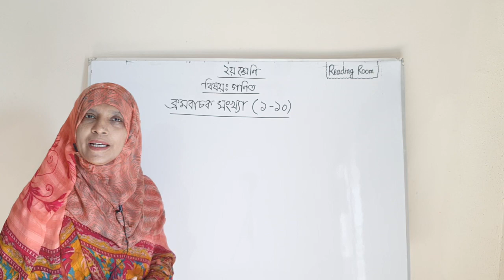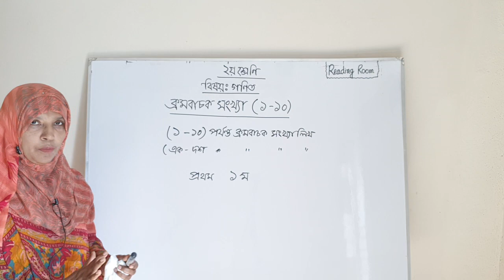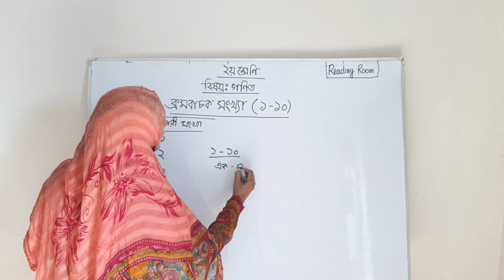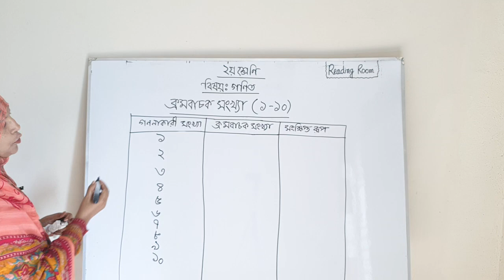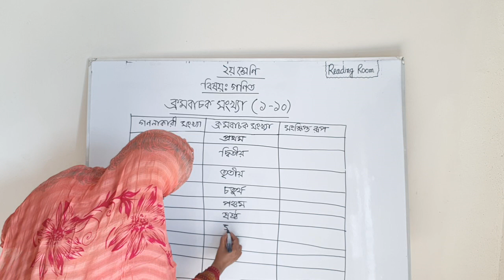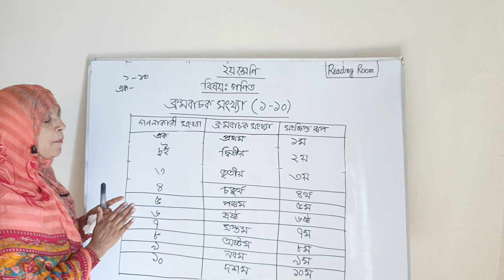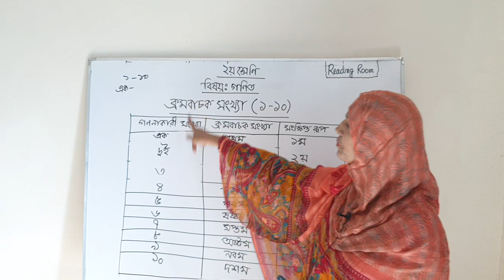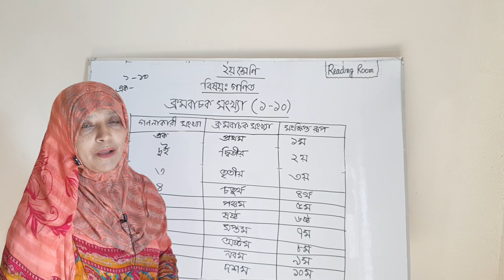প্রাথমিক গণিত - ২য় শ্রেণি | Math class 2 | ক্রমবাচকসংখ্যা | Lesson 9